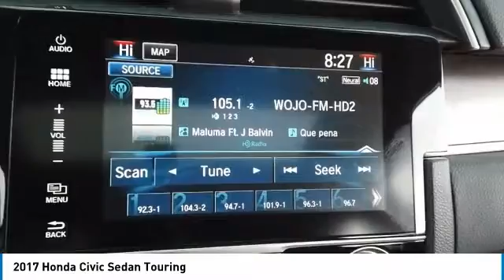2017 Honda Civic Sedan 20171A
2017 HONDA CIVIC SEDAN Villa Park, IL
Stock# 20171A

Castle Chevrolet
400 E Roosevelt Road

Leather, **A MUST SEE, **CASTLE CHEVROLET OF VILLA PARK, **HEATED FRONT SEATS, **LEATHER, **MILES ONLY 33700, **POWER LOCKS, **POWER MOONROOF, **POWER WINDOWS, **REAR BACK-UP CAMERA, **VILLA PARK, IL. Odometer is 10431 miles below market average! White 2017 Honda Civic Touring FWD CVT 1.5L I-4 DI DOHC Turbocharged

32/42 City/Highway MPG

Awards:
* 2017 IIHS Top Safety Pick (When equipped with Honda Sensing) * 2017 KBB.com 10 Most Awarded Brands * 2017 KBB.com Brand Image Awards